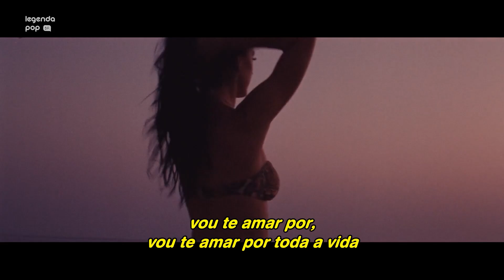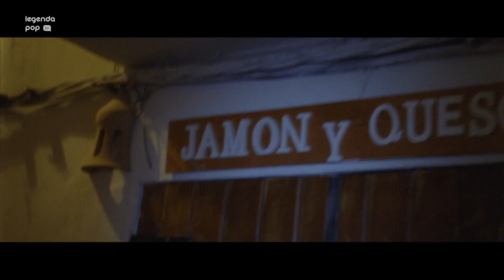Katy Perry - LIFETIMES [Tradução] (Clipe Oficial Completo) | Estreia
Katy Perry vive verão dos sonhos na Espanha em “LIFETIMES”.